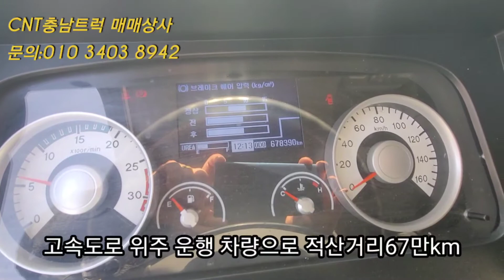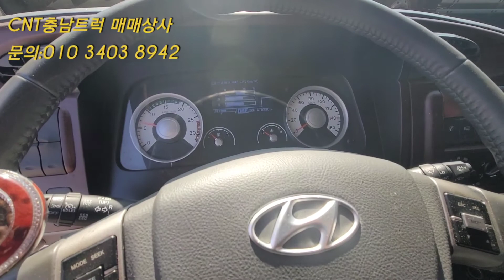2016년 항온.항습 8m단발이 윙바디매매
주행67만km 대구~오산 고속도로 운행차량
엔진,밋션 최상급 내경8m
무축 윙바디입니다. 윙상태도 아주 좋아요!